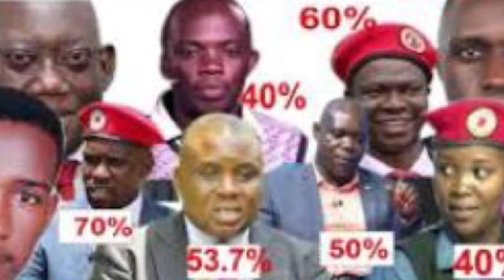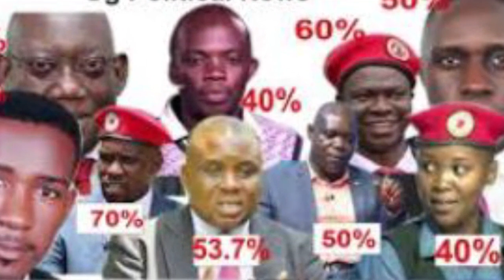OLUGAMBO. Opinion Polls singa okulonda kubedde kwa Leero amanyi gabano gagano.